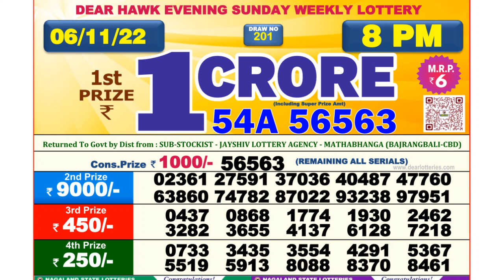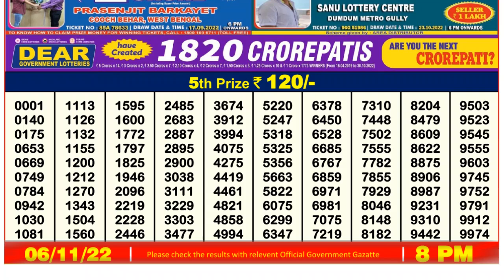🔴 Lottery Sambad Live 08:00pm 06/11/2022 Evening Nagaland State Dear Lottery Result Pdf Download